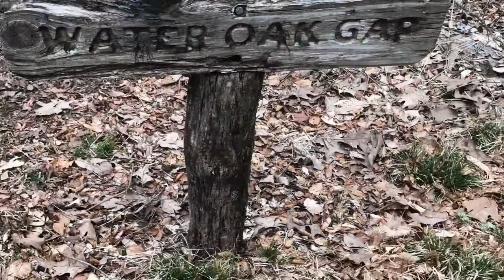Standing Indian Mountain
I was the only “standing Indian mountain” on standing Indian mountain
Sam was wayyyyyyyy ahead of me